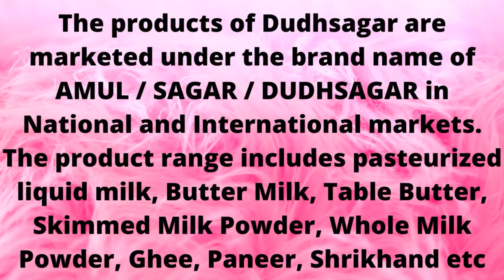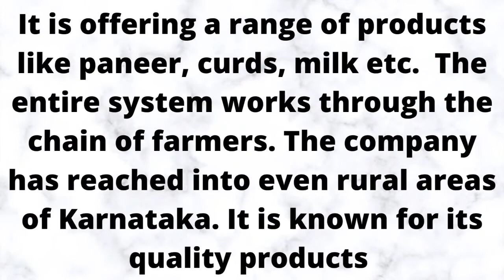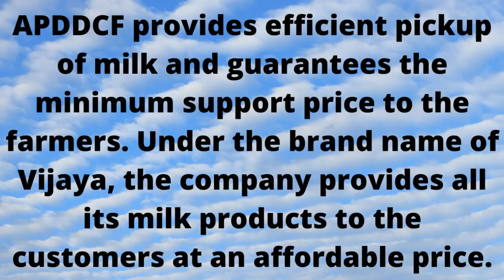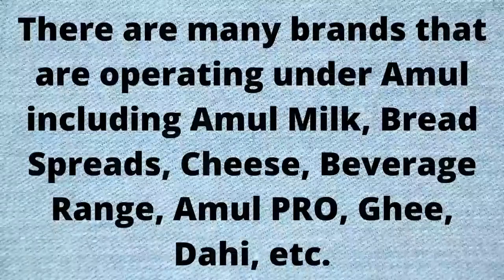Top 10 Dairy Companies In India 2021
In India, the dairy industry is one of those which has been expanding and growing really quick. The industry makes sure to cater to the milk and milk made product’s needs of the customers. The dairy sector is also a scope of many job opportunities hence leading to an increase in the economic level of the country.